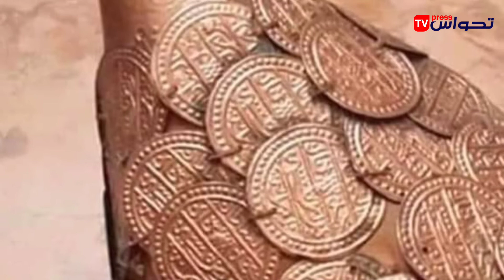Apprenez avec nous sur la Chechia Mostaghanemiya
تحواس presse